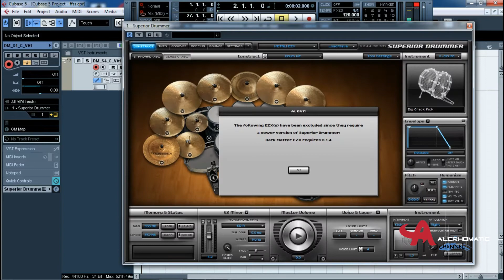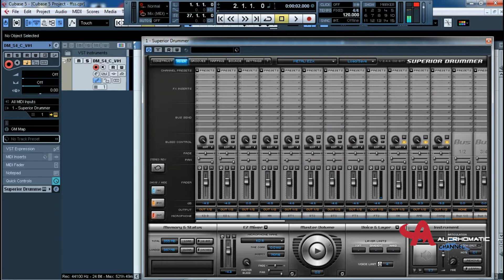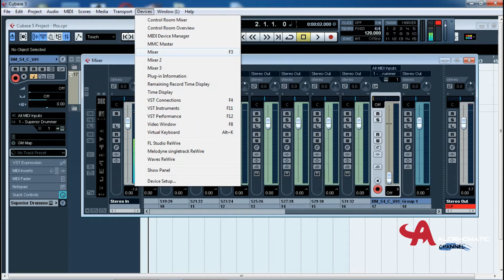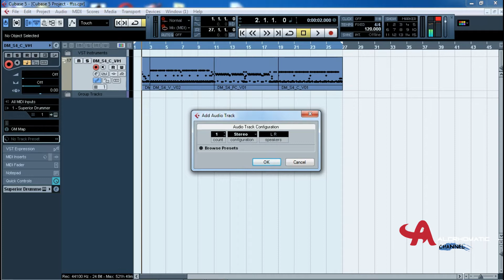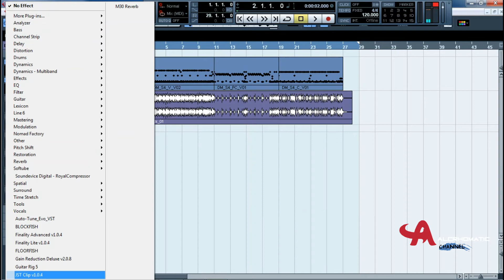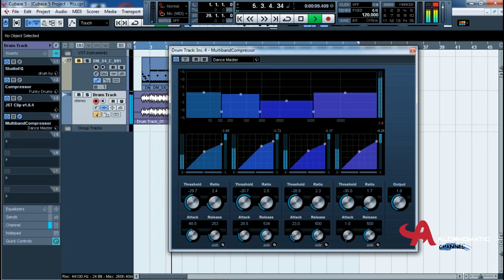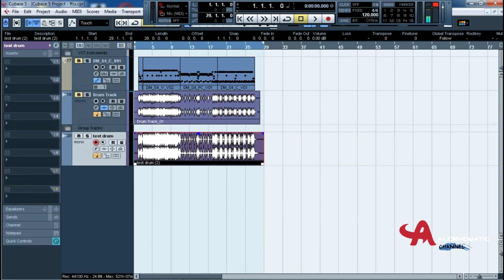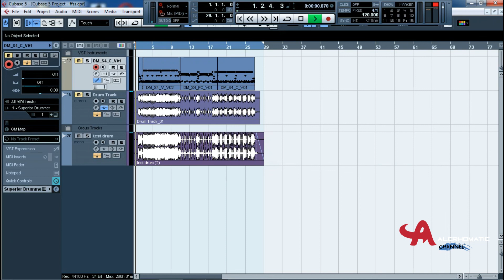Tutorial Merekam Instrument Midi Di Cubase ( Record Vst Instrrument Midi On Cubase )